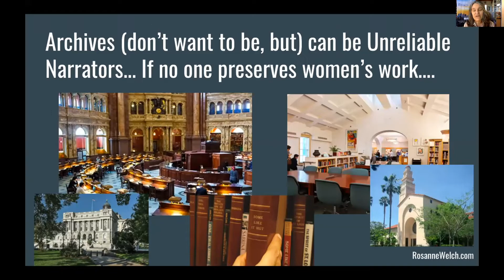09 Friends & Archives As Unreliable Narrators from When Men Forget Women Screenwriters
Transcript:

Friends can be unreliable narrators. Salka Viertel was an early screenwriter. She wrote several Greta Garbo films and was in fact sidelined when Greta decided to stop making films. Her home in the Hollywood Hills is a big salon. The new book out "The Sun and Her Stars" is all about that but men who write about her write about her chocolate cake. The only man to write about her as a writer that he respected was Christopher Isherwood the playwright who she rented her guest house to with his lover Don Bachardy and so he respected her work enough to mention that but her friends – her male friends – all thought about her cooking. Archives don't want to be unreliable narrators but they can be if women don't send their work to them. If other people don't preserve the work of women. So as much as we adore these places they don't tell the whole story either. I don't think it's their fault.

V14 Writing Between the Lines: Feminist Strategies for Historical Absences, Cliché, and the Unreliable NarratorChair: Christina Lane, University of Miami Co-Chair: Vicki Callahan, University of Southern CaliforniaVicki Callahan, University of Southern California, “Still Looking for Mabel Normand” Philana Payton, University of Southern California, “Eartha Kitt vs. Eartha Mae: Black Women, Self-Fragmentation, and the Politics of Hollywood Stardom” Rosanne Welch, Stephens College, “When Men Forget Women: The Many Ways Male Screenwriters Fail to Mention their Female Colleagues in Oral Histories” Christina Lane, University of Miami, “Alternative Writing Strategies: Notes on Discovering the ‘Women Who Knew’ Joan Harrison”